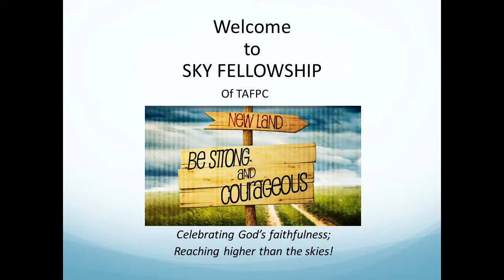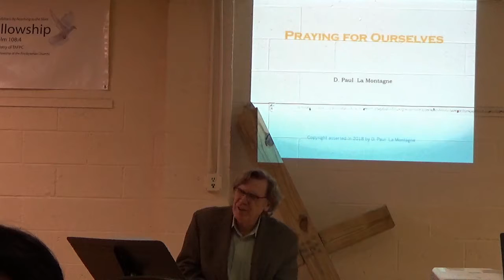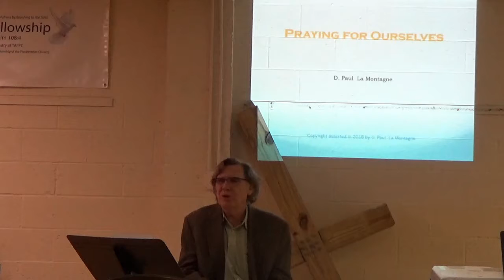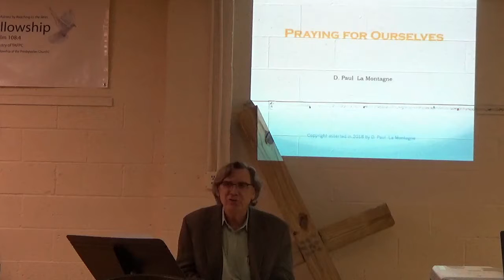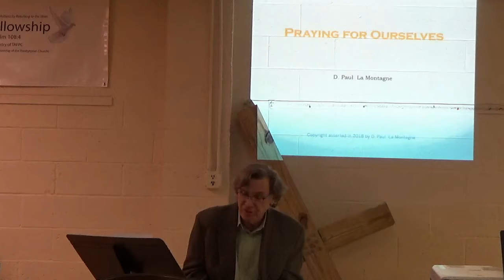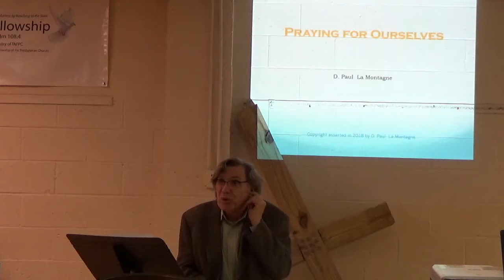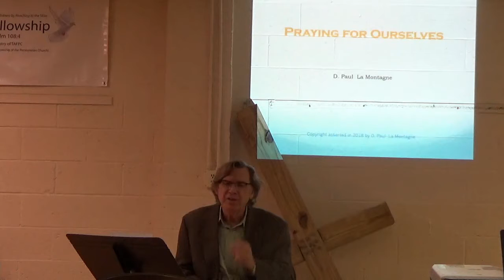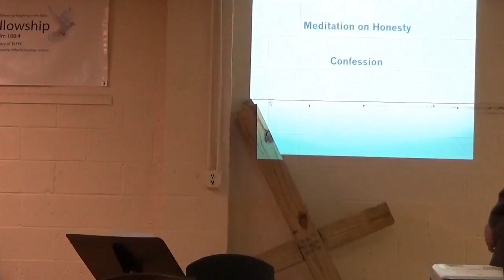SkySermon18Mar2018Praying4Ourselves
"Praying for Ourselves: Confession"
a sermon based on 1 John 1:5-10
preached to Sky Fellowship of
the Taiwanese American Fellowship Presbyterian Church
on 18 March 2018
by D. Paul  La Montagne